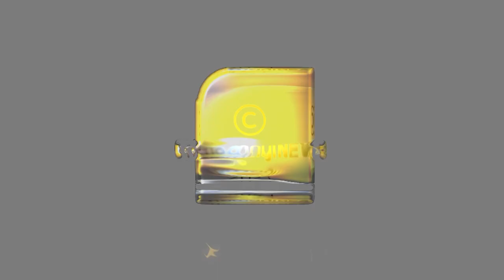ഓട്ടോ ടാക്സി ഡ്രൈവർമാർ ആത്മഹത്യയുടെ വക്കിൽ കാരണം കള്ള ടാക്‌സികൾ | TAXI DRIVERS